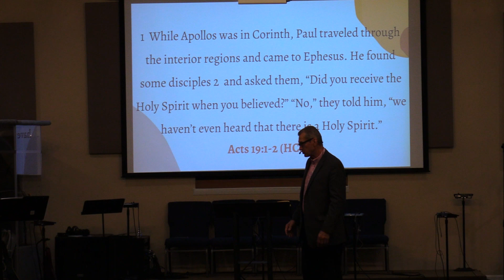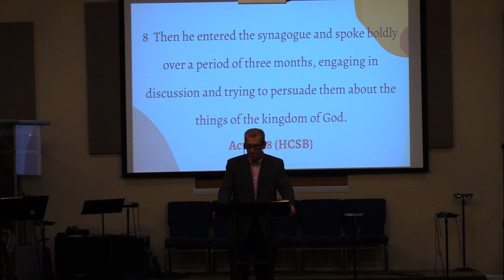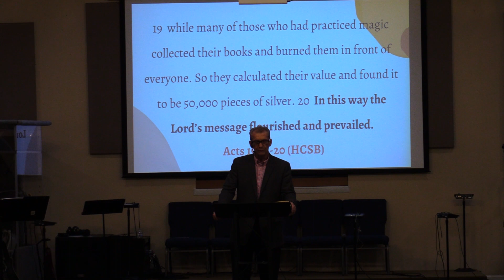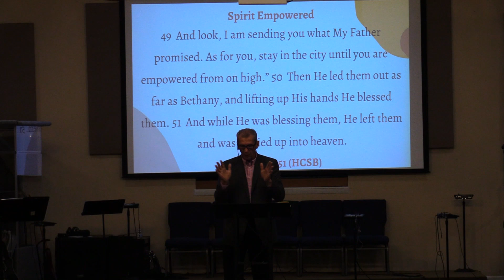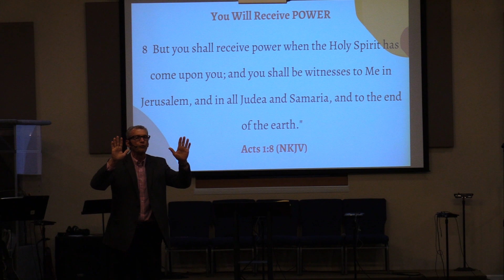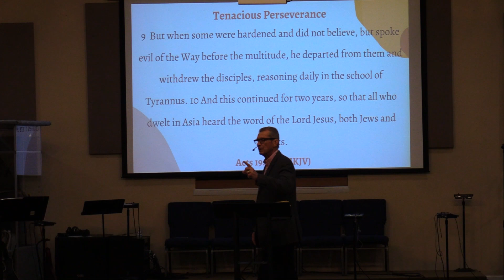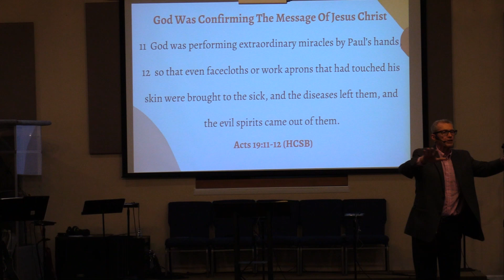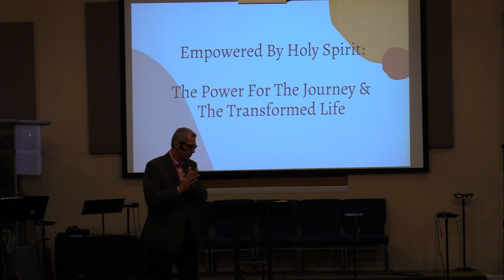Sunday's Sermon: March 5th, 2023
Enjoy this message from Pastor Dan Cooksey!

Join us Sundays at 10:30​​​ am, and Wednesday nights at 7:00 pm. Due to the rise in Covid cases, we are practicing social distancing. Please continue praying for those with Covid